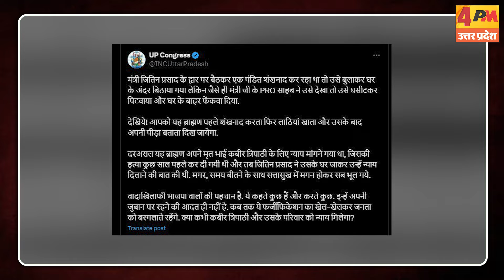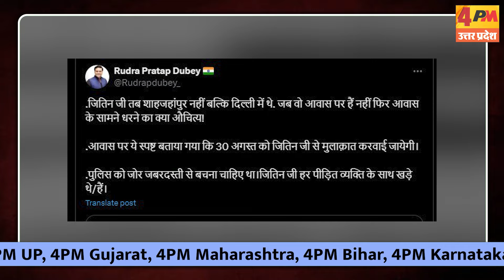शंख लेकर मंत्री जितिन प्रसाद से गया था न्याय मांगने, लेकिन मिले लात घूंसे !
बस्ती जिले में बीजेपी नेता  और पूर्व छात्रसंघ अध्यक्ष कबीर तिवारी की दिनदहाड़े बदमाशों ने गोली मारकर हत्या कर दी थी...कबीर के हत्यारों को सजा दिलाने के लिए  भाई जब यूपी सरकार में मंत्री जितिनम प्रसाद के आवास के बाहर पहुंचा तो उसके साथ मारपीट का आरोप लग रहा है...